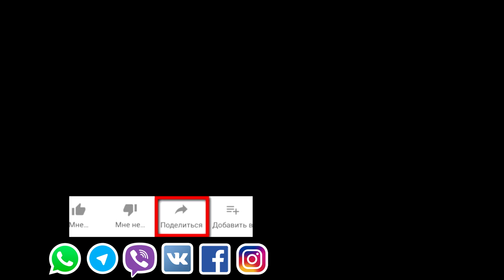Как забегать и вылазить на стену - Видеообучение (волап, вол ран)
В этом видеообучении вы сможете посмотреть как хорошо научиться делать волап (вол ран), а то есть как забегать и вылазить на стену. Рассмотрим как правильно подбегать к стене, толкаться от неё, вылазить на стену, страховать себя при неудачах и другие важные моменты!
Познавательного и весёлого просмотра тебе!

Друзья, у меня не всегда есть вдохновение сидеть часами за монтажём роликов, но если вы хотите видеть хорошие, интересные и весёлые Видео Почаще, то Проявите свою Активность под моими последними видео: поставьте лайк, напишите хороший и/или интересный комментарий, поделитесь этим видео в соц сетях и с вашими друзьями, знакомыми - это будет лучшей мотивацией для меня!

Таймкод:
00:00-00:06 - заставка
00:11-00:44 - приветствие и объяснение базовых моментов элемента

00:45-02:10 - основной принцип волапа
02:11-02:37 - как правильно ставить ногу на стену
02:38-02:52 - примеры волапов
02:53-03:24 - как махать ногой на волапе
03:25-03:42 - расстояние между шагами с земли на стену
03:43-04:33 - скорость разбега (с примерами)
04:34-04:53 - помощь рук при волапа (с примером)
05:02-05:54 - рука(и) как страховка от падения об стену (с примером)
05:55-07:08 - положение головы (взгляд) и страховка при падении
07:39-08:59 - как цепляться за стену и вылазить на неё (3 вида выхода)
09:00-09:26 - альтернативный метод выхода на стену
09:27-10:05 - как махать и ставить ноги на верх стены
10:05-10:56 - как не нужно ставить ноги на стену
11:16-11:53 - страховка если срываетесь, когда вылазите на стену
11:54-12:39 - волап с 2х шагов

12:40-12:48 - прощание
12:49-13:13 - за кадром
13:14-13:28 - конечная важная информация (для последующих видео)

Кто живёт или проездом в Киеве, хочет обучиться паркуру и акробатике - я работаю тренером уже далеко не 1й год. Напишите мне в телеграм, проведу для вас тренировку(и)